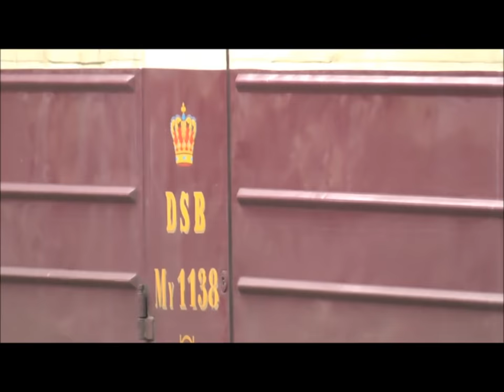DSB NOHAB MY 1138 MIT SUPER SOUND UND ABGASFAHNE IN HAMBURG!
Die Nohab My1138 der CLR Cargo (lackiert in der Original DSB-Lackierung) fuhr aus der Wagen-Abstellung des Hamburger HBF´s vor und wartete am Bahnsteig darauf, dass sich die Weichen stellen, damit sie ausfahrt bekommen konnte. Nachdem das Signal auf "fahrt" gestellt war, fuhr die Nohab langsam an. Dabei entwickelte sie schon eine beträchtliche Abgasfahne und der Sound war auch super...

...wir wussten übrigens nicht, dass als wir dort waren (1.Mai) die Nohab kamm, es war reines Glück!